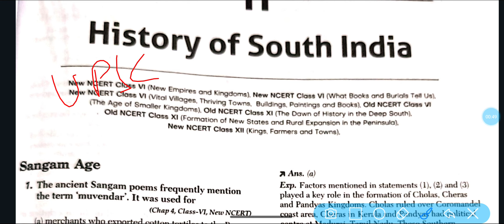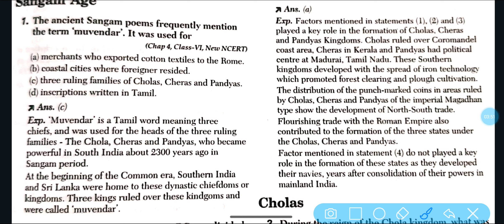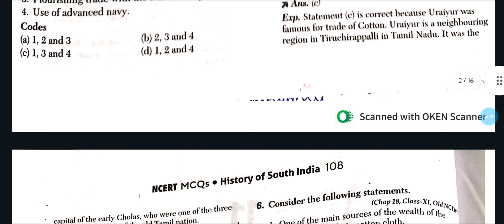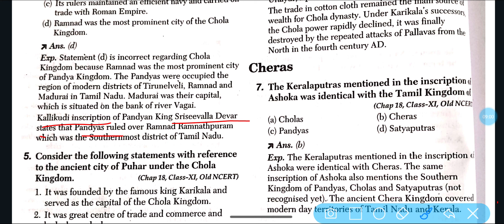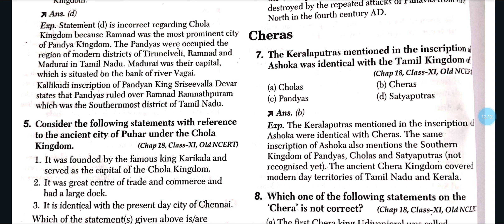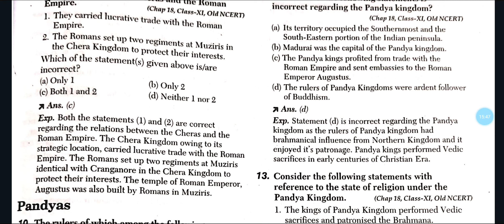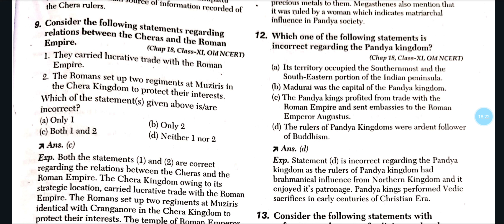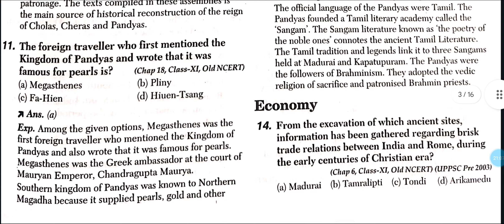History of South India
NCERT MCQ cds mppsc nabard ukpcs statepcs biharsipahi ntpc uppsc biharpolice capf ntpc uppsc biharpolice capf studyiq unacademy onlyias guptaage mauryanage#bihardaroga#biharconstable rpsc jpsc wbpsc cgl chsl#